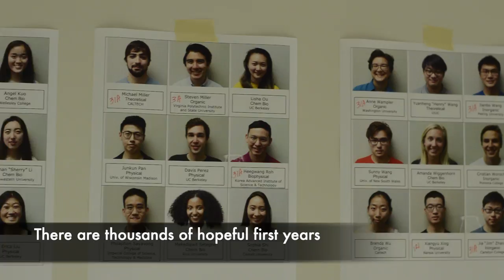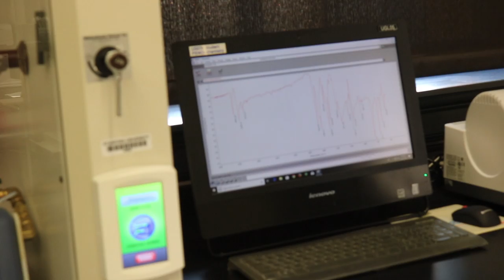ChemWipes 2019 Trailer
somethin's cookin'... check out the 2019 cohort's dank chemwipes trailerrrrrr